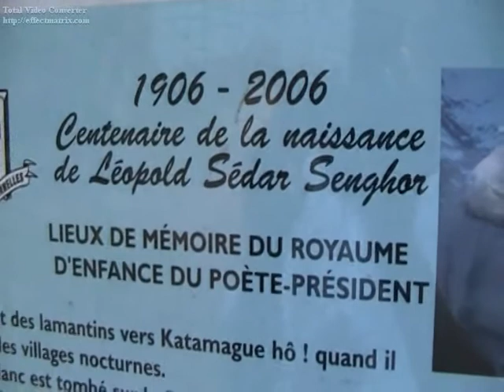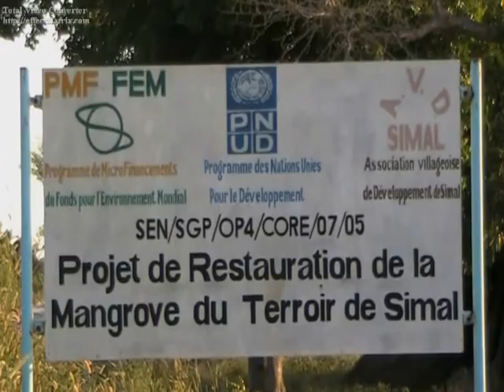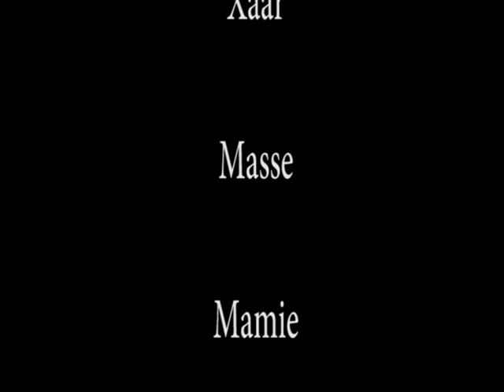SIMAL TOUR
un documentaire de 13mn pour contribuer au développement touristique de SIMAL
le tourisme responsable et intelligent doit permettre aux communautés de prendre en charge leur destin et celui de leur localité dans une dynamique de développement durable.
tous autour du décollage économique et social de Simal